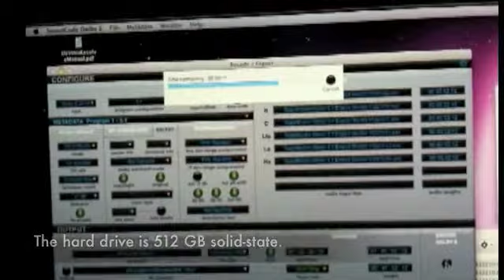Ultra-Fast Dolby E Encoding Demonstration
Demonstrates the ultra-fast Neyrinck Dolby E encoder.